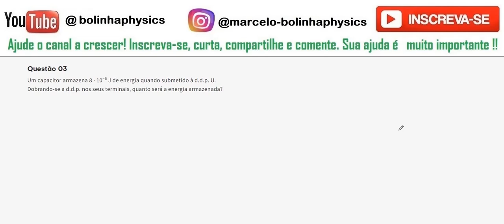Capacitores ex03: Um capacitor armazena 8 · 10–6 J de energia quando submetido à d.d.p.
Questão 03 Um capacitor armazena 8 · 10–6 J de energia quando submetido à d.d.p. U. Dobrando-se a d.d.p. nos seus terminais, quanto será a energia armazenada?